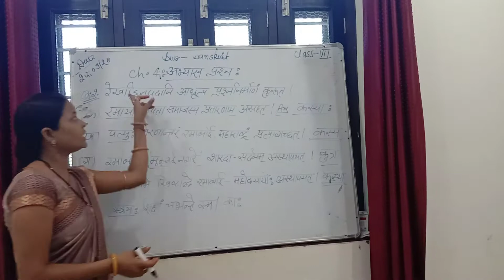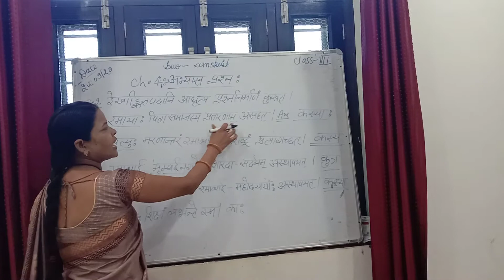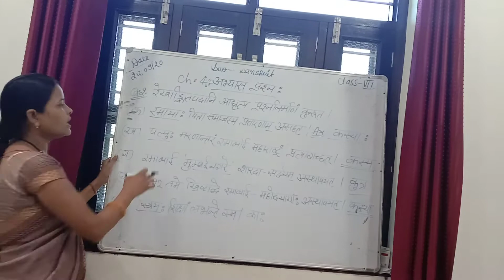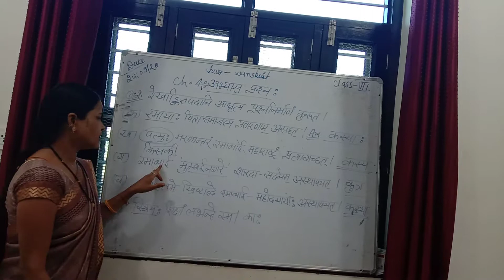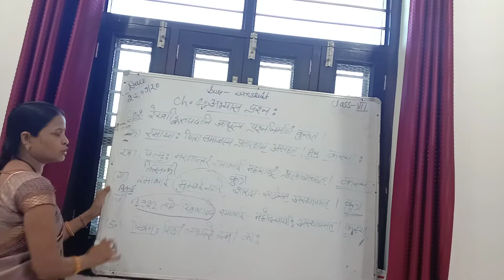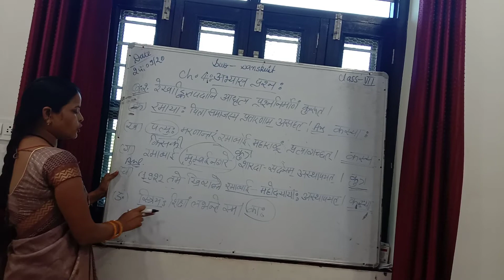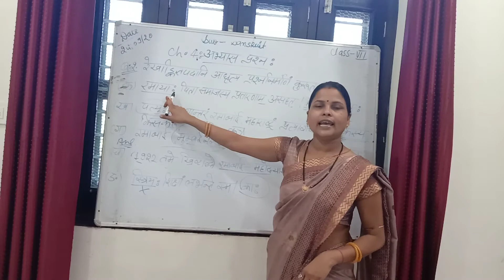कक्षा 7 पाठ 5 पंडिता रमाबाई के प्रश्न उत्तर(1)